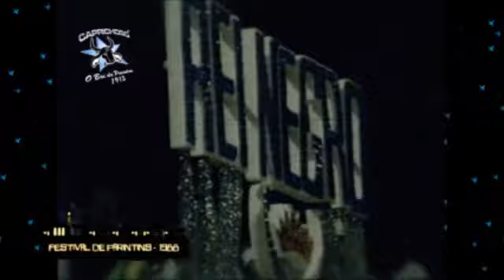Alcione canta toada do Boi Caprichoso e manda recado para amazonenses